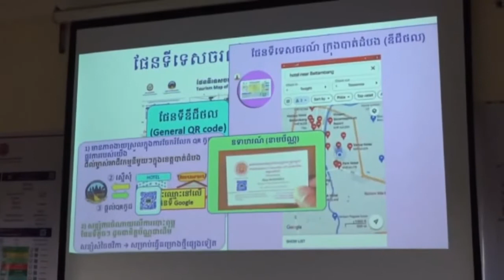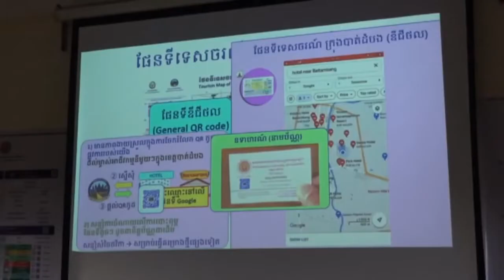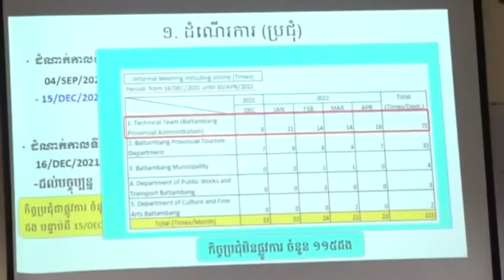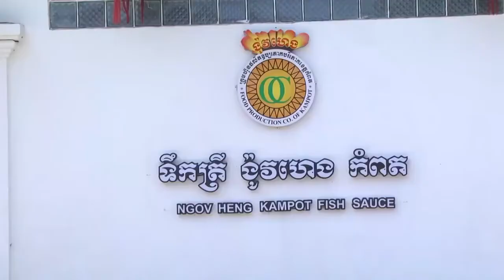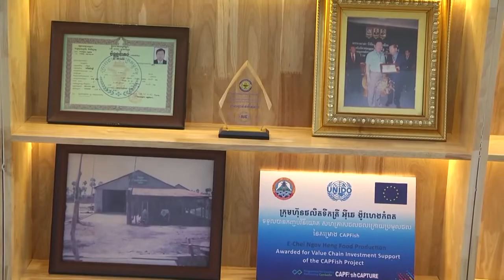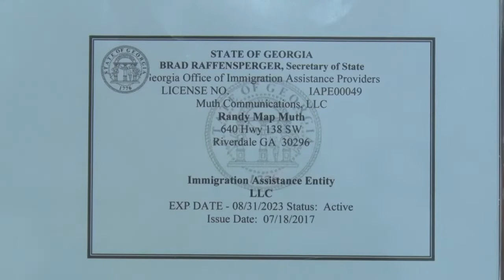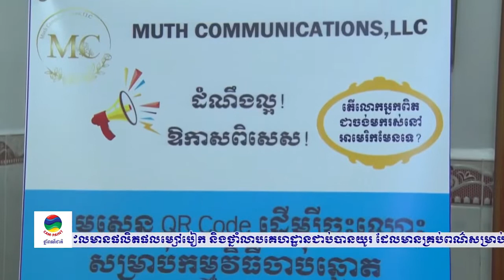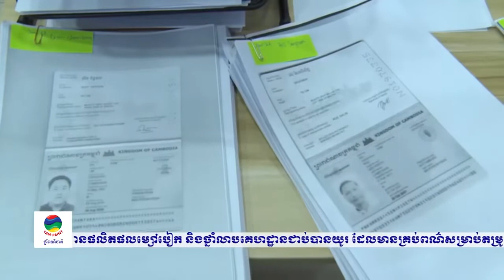ផ្សាយឡើងវិញ ៖ ព័ត៌មានជាតិ ម៉ោង ៥ល្ងាច ថ្ងៃទី២៣ ខែសីហា ឆ្នាំ២០២២